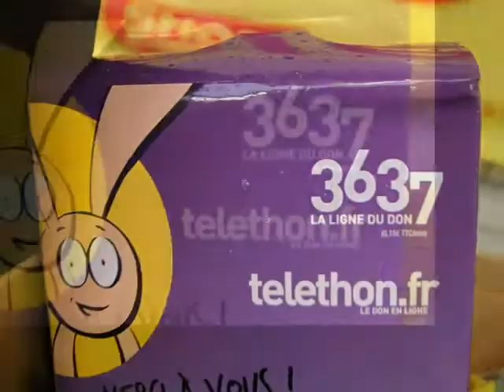Le telethon Annezin 2011